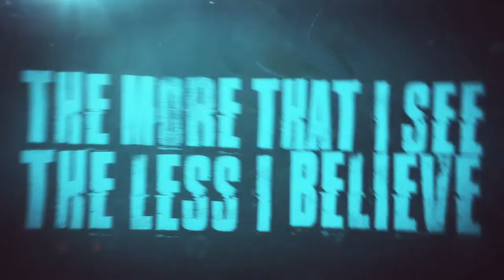THRASH ALL NATIONS - Narcissist feat. Chris Roetter/Like Moths To Flames (OFFICIAL VIDEO)